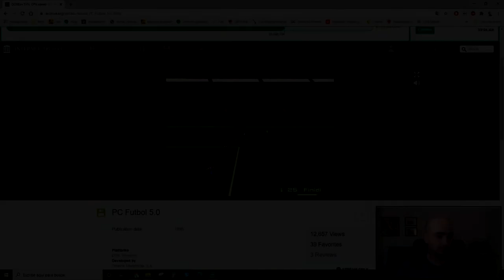Reaccionando a jugadores clásicos de la liga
Conseguí jugar al mítico Pc Fútbol 5.0 en una web de forma online y rememorar tiempos pasados. El vídeo es más un repaso de los jugadores míticos de cada equipo de la temporada 96-97, ya que el gameplay de un partido amistoso es finalmente fallido.